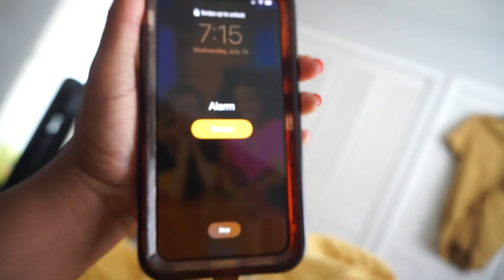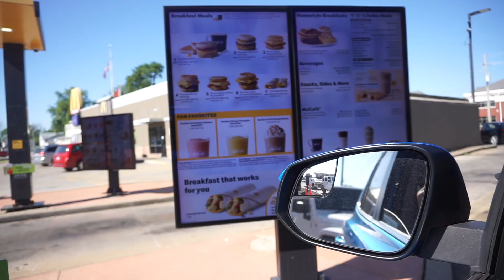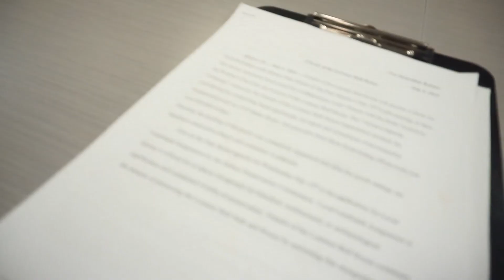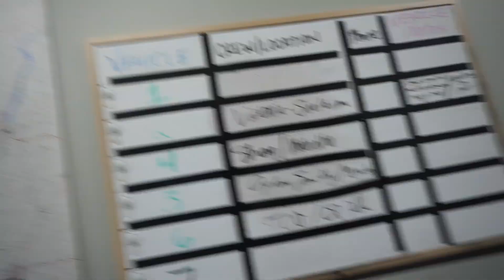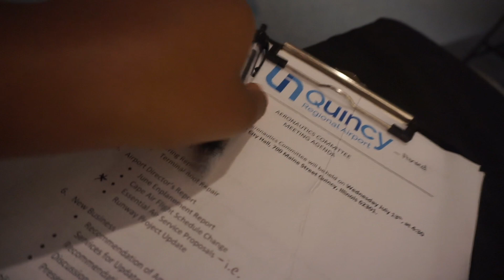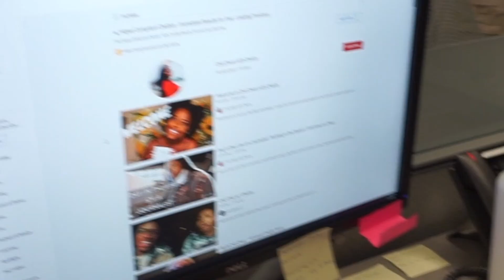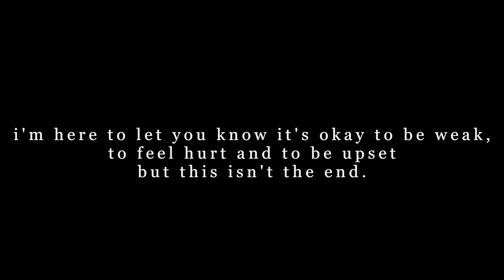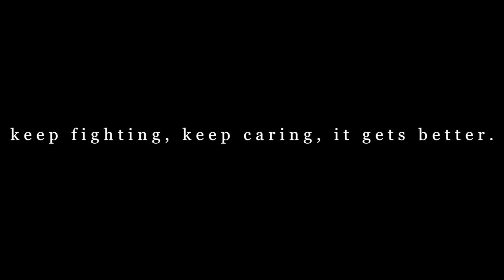VLOG | My first therapy session + day in the life of a news reporter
I vlogged the process of my first therapy session and brought you all along for my work day.

Life is difficult, I know it. You got this. WE got this. It might be harder than you ever could've imagined. As I go through this season of pain, I pray that it births purpose. So that I can help you. So let me point you toward hope. It's okay to be weak, it's okay to be hurt and upset but this isn't the end. Keep fighting, keep caring, keep loving.

Become a member on my website to have a chance to share your story!